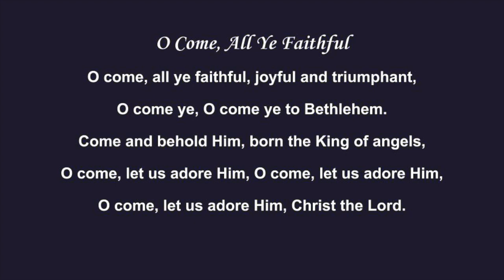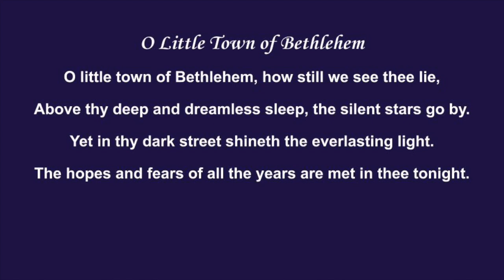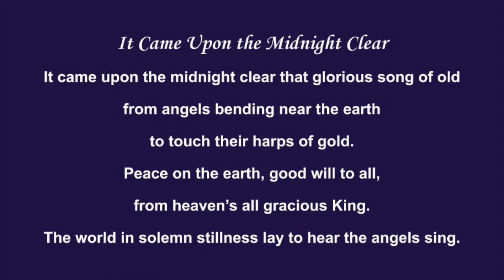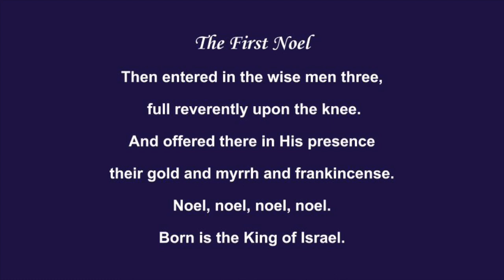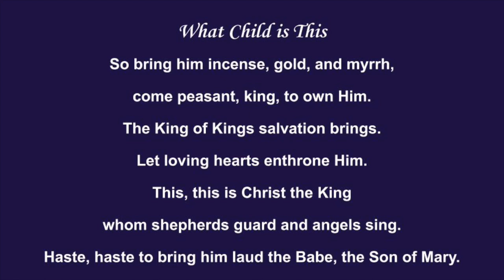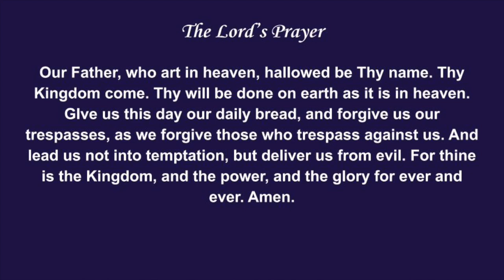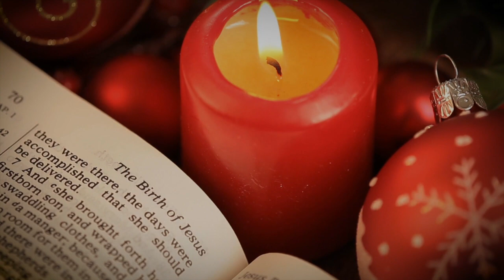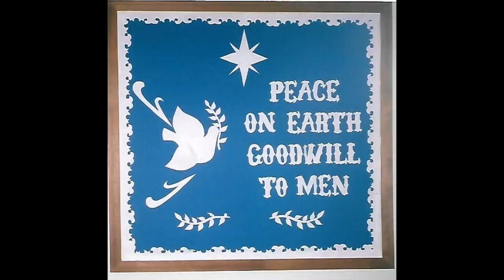Candlelight Service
Christmas Candlelight Service